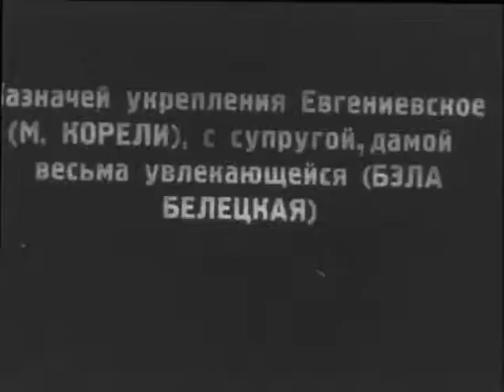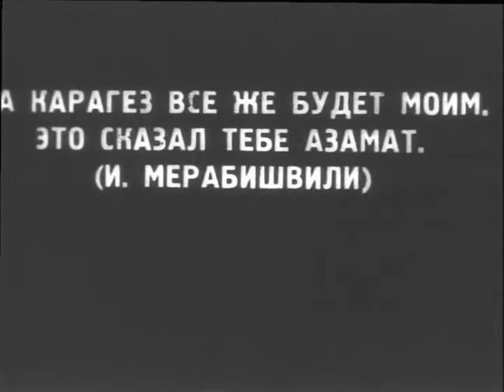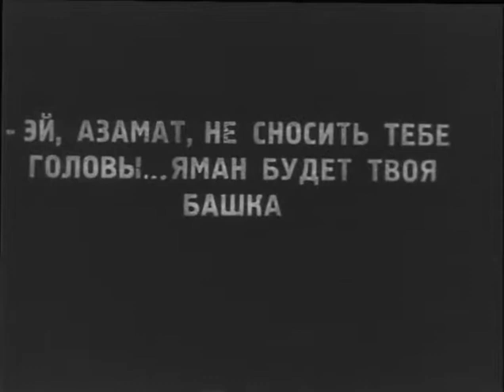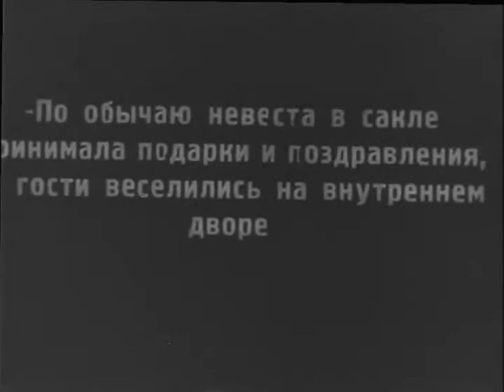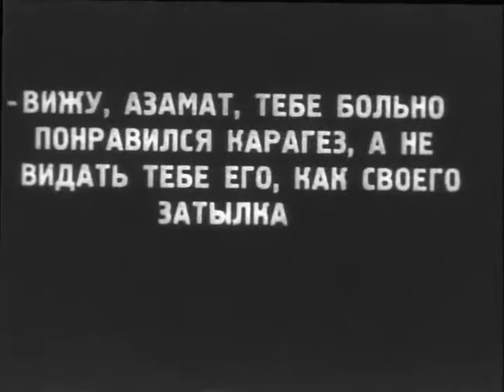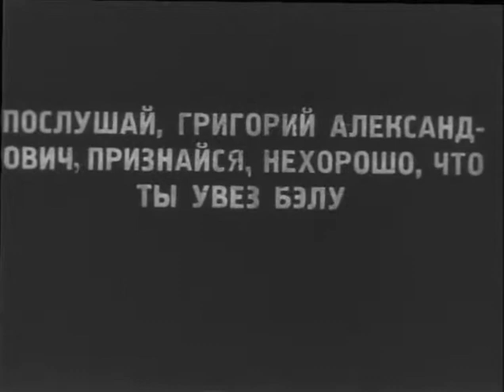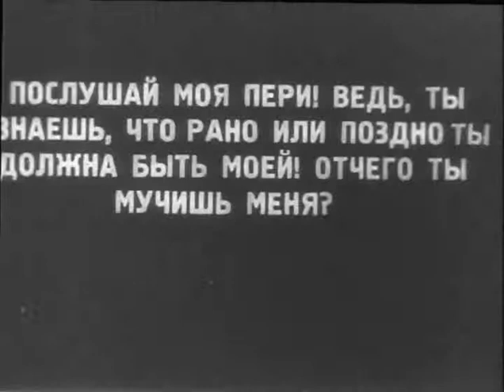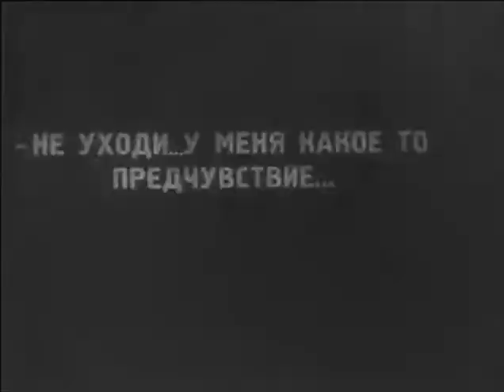Бэла - фильм по одноименной главе романа М.Ю.Лермонтов Герой нашего времени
Драма по одноименной главе романа М.Ю.Лермонтова «Герой нашего времени».
Печорин служит в глухой крепости. Однажды в соседнем ауле на свадьбе герой встречает Бэлу, дочь местного князя. С помощью ее брата Азамата Печорин увозит девушку в крепость. За это он дарит Азамату коня, которого крадет у разбойника Казбича. Увлечение Печорина вскоре проходит, и он все чаще теперь проводит время на охоте.